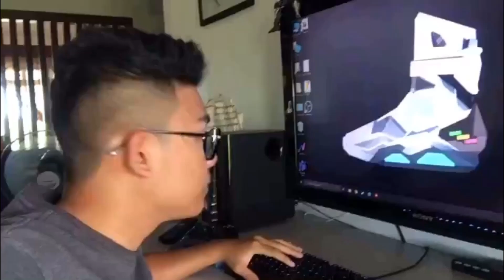PERBEZAAN aku dengan orang lain pada tahun 2020